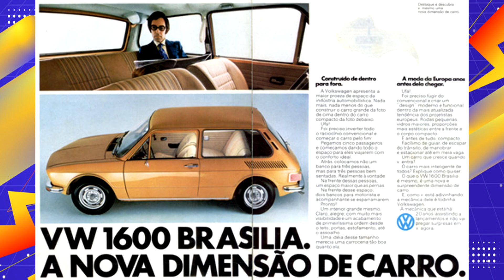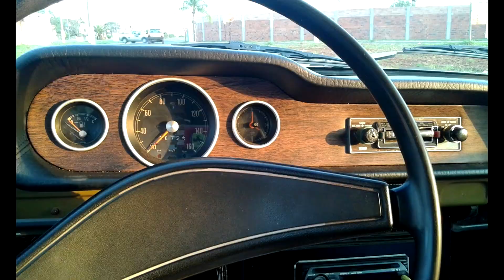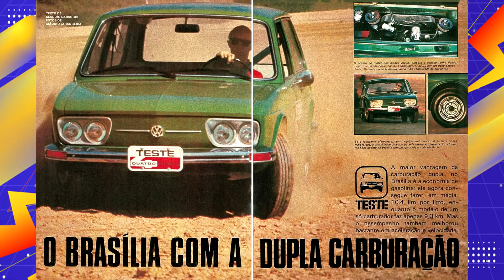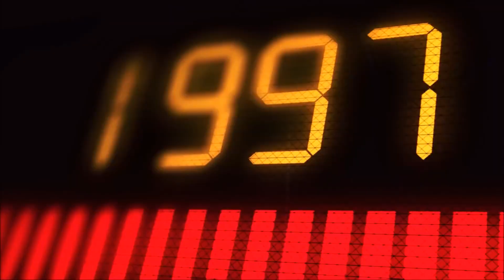O MISTÉRIO da BRASILIA STD e LUXO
Neste vídeo esclarecemos um pouco mais sobre as versões básicas e luxo da Brasília durante os seus quase 10 anos de produção